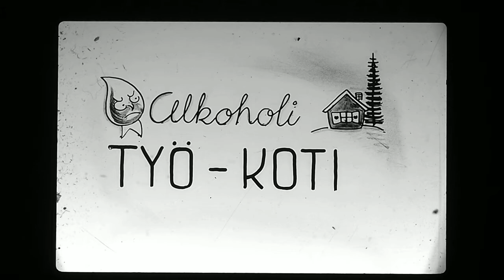Alkoholi työ-koti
Kansakoulun opetusraina